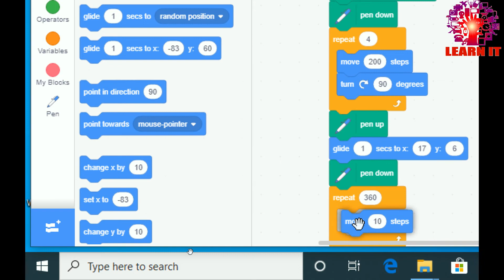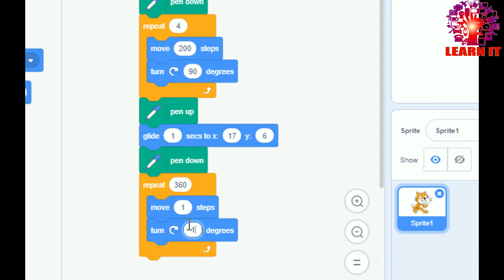How to draw Circle Inside Square in scratch//Scratch programming for begginers//learn IT 9M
In this video I'm going to show you how to make Circle Inside Square in scratch hope it helped if you have any problem you comment us .